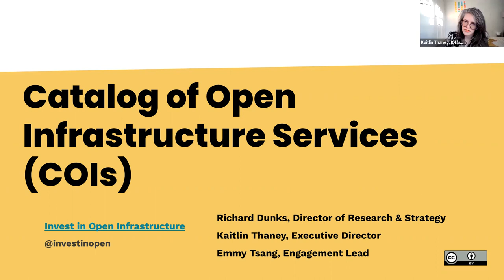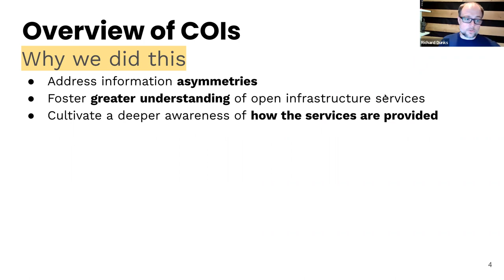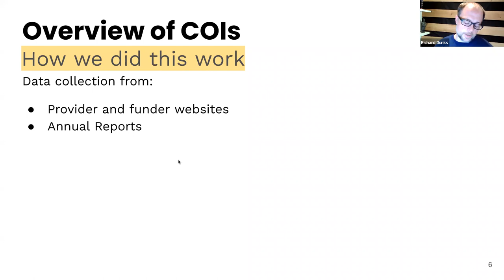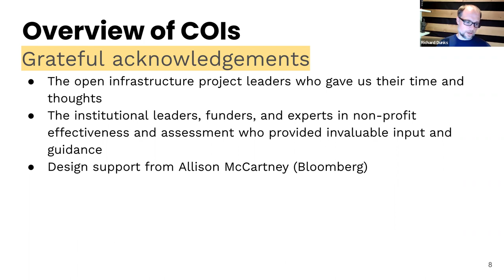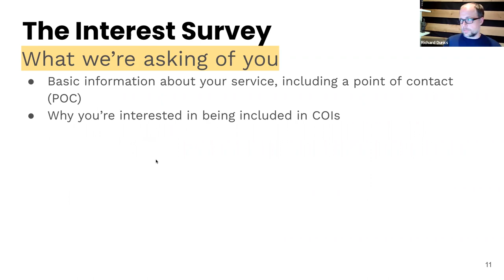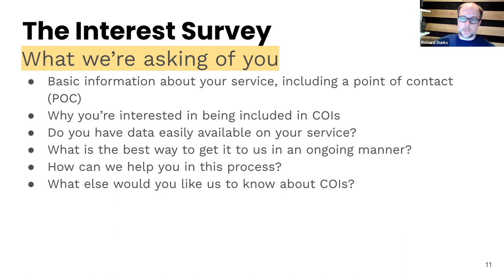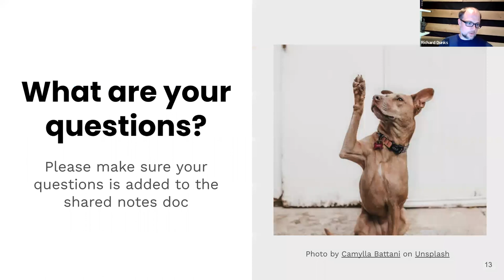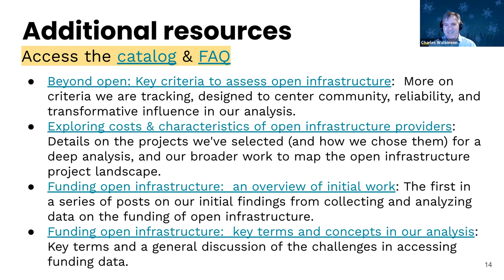IOI COIs survey Q and A session2 2022-05-17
Recording of a question and answer session held on 17 May 2022 about the Catalog of Open Infrastructure Services (COIs) hosted by Invest in Open Infrastructure (IOI). We are launching an interest survey for open infrastructure service providers who are interested in being added to the next release of COIs. In this short survey, we ask service providers to assess their information on the key areas covered in COIs, and how they would like to submit that information to and maintain it on COIs. We would like to invite a broad range of open infrastructure service providers, e.g. of different sizes, governance models, and geographical areas, to take part in this survey. This would help build a more comprehensive understanding of the diversity of data types and practices, and increase the resilience of COIs, its infrastructure and processes.